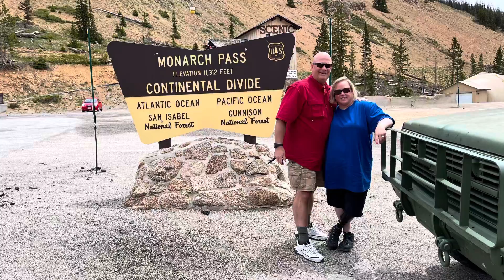Cowdog Adventure Travel Day 4